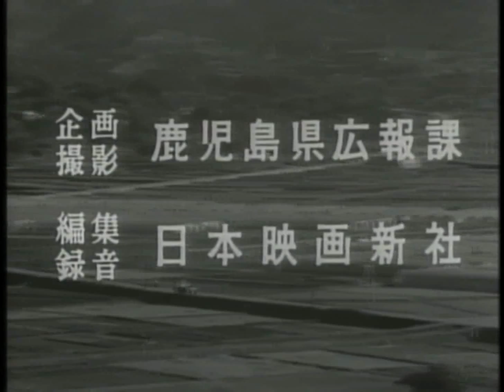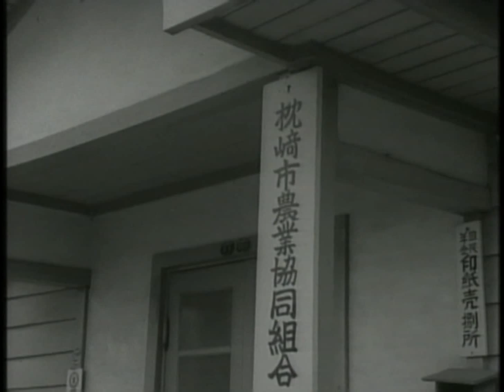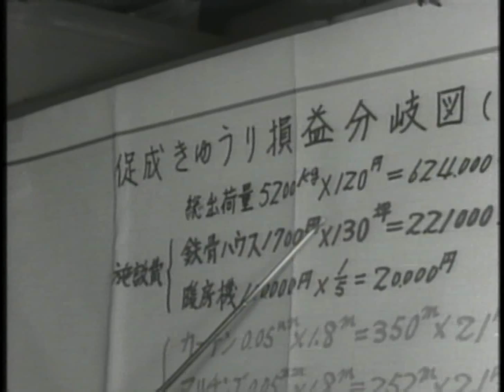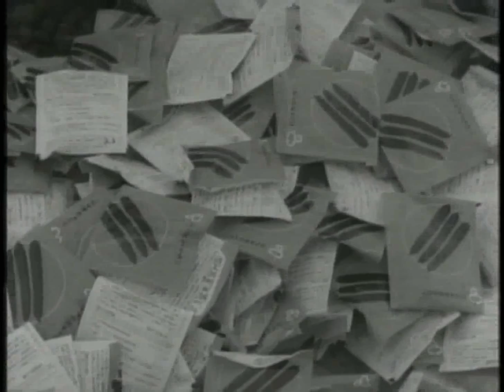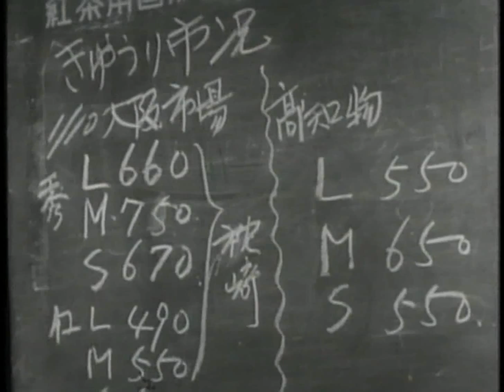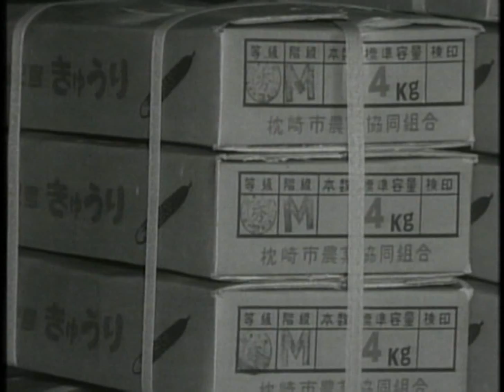№53 伸びゆく施設園芸（昭和43年制作）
鹿児島県が保管している過去のフイルム映像です。
枕崎市東鹿籠地区の施設園芸（キュウリ・ピーマン）ハウス建設・種まき・定植・収穫などの映像が収録されています。
企画・撮影：鹿児島県，録音・編集：日映新社